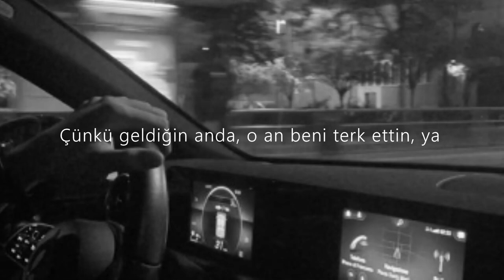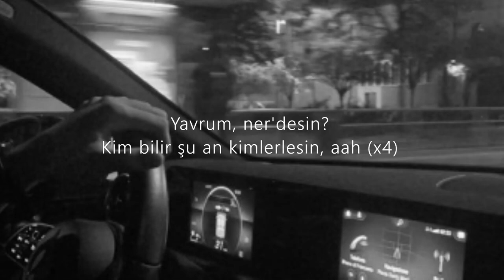Yasin Kaplan - Yavrum Nerdesin? (Arabesk Version/Sözleri)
Şarkı Sözleri:

Yavrum, ner'desin?
Kim bilir şu an kimlerlesin, of
Yavrum, ner'desin?
Kim bilir şu an kimlerlesin, yeah
Yavrum, ner'desin?
Yavrum, ner'desin?
Yavrum, ner'desin?
Yavrum, ner'desin?
Kim bilir şu an kimlerlesin
Seni diledim, seni diledim
Hep Tanrım'dan, hep Tanrım'dan, of
Sen gelmedin
"Bul beni" diye sana yalvarsam da
Her yerdesin
Hâlâ anlayamadım sen nesin, of
Çünkü geldiğin
Anda, beni o an terk ettin, ya
Bi' gece bi' barda idi, saat iki
Dudağın şarap gibi
Gözlerinin karasına bakakaldım
Sürükler hayat bizi
Tam elini tutacakken insanlarla
Çatıştık isyanlarda
Dünyalara değişmezdim, sensiz ben kim?
Sensiz oldum ben, kimlerlesin?
Yavrum, ner'desin?
Yavrum, ner'desin?
Yavrum, ner'desin?
Yavrum, ner'desin?
Kim bilir şu an kimlerlesin (ya-ya)